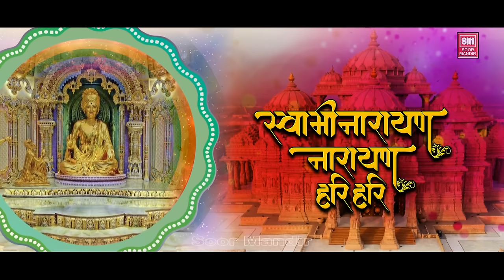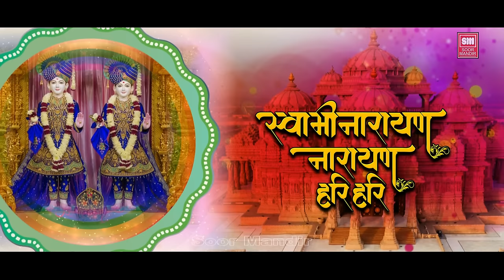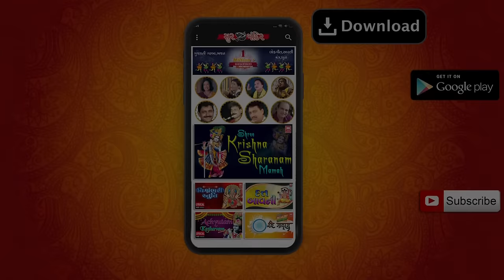Swaminarayan Narayan Hari Hari | Swaminarayan Dhun | Dipali Somaiya | Swaminarayan Dhoon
Song : Swaminarayan Narayan Hari Hari
Album : Swaminarayan Narayan Hari Hari
Singer : Dipali Somaiya
Label : Soor Mandir